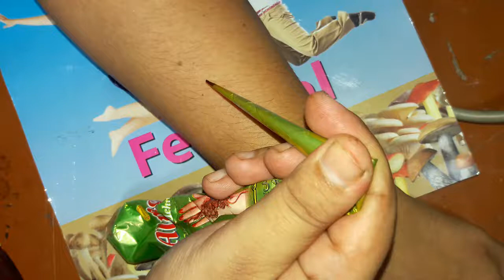Sample mehendi design/Nice design,,(Asa Crafts)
Sample mehendi design

Buy the awesome
DSLR Camera

আপনারা আপনাদের বন্ধুর সঙ্গে এই ভিডিও টি শেয়ার করুন এবং ফেসবুক পেজ এ share করুন plz।

hello viewer We made this video just to make a little smile on our faces, hope you like this video, and if you do not like it, then please comment and try to do better later

I am the founder and director of Khatejatul Kubra Channel, My name is Khatejatul kubra ..

We will try to solve this mistake next. please watch our videos and give us confidence to trying best.